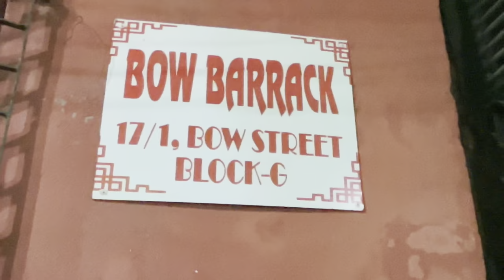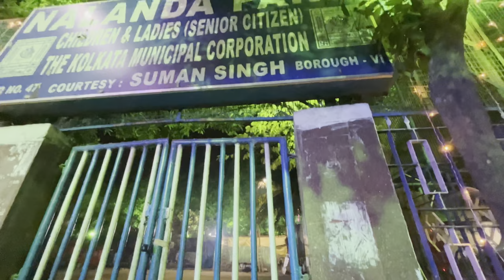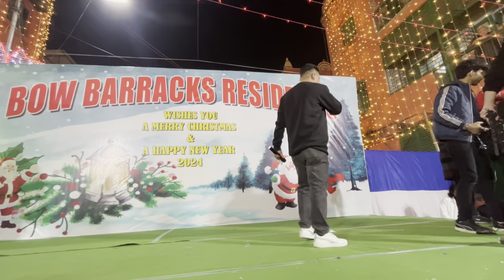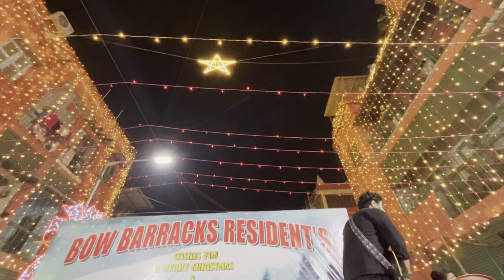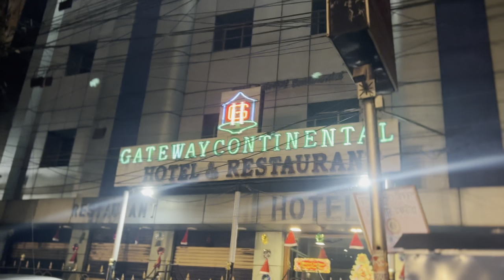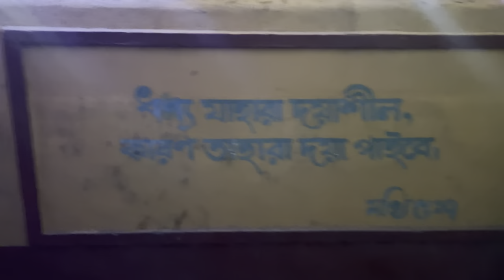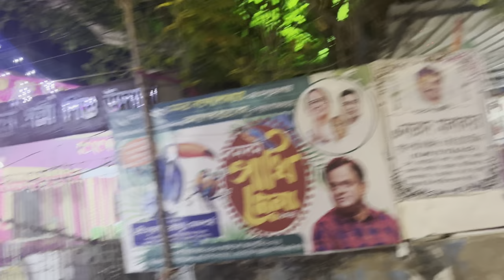Bow Barrack Vlog | Christmas Celebration 2023